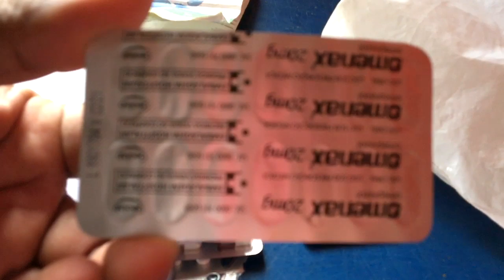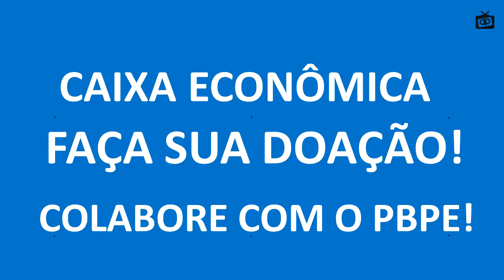Homem com Úlcera Gástrica precisa de ajuda em Itambé